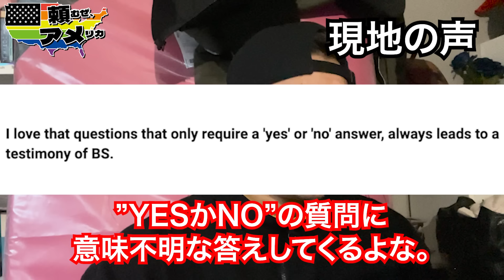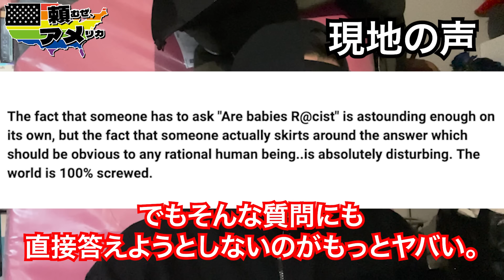リベラル裁判官、上院議会でとんでもない発言をする...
🌸　頼むぜアメリカ　へようこそ。🌸